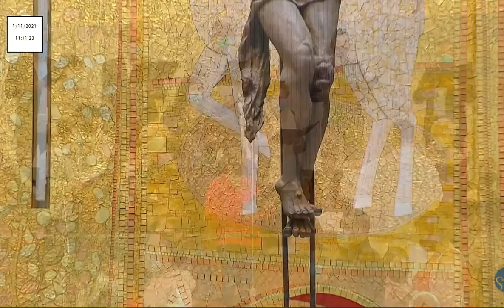Missa desde a Basílica da Santíssima Trindade do Santuário de Fátima 01.11.2021